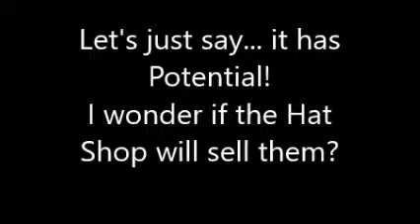Progress: LEGO Cosplay Video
First ever LEGO Cosplay that I've worked on... Pretty cool! Still working and tomorrow is Halloween! EEK!